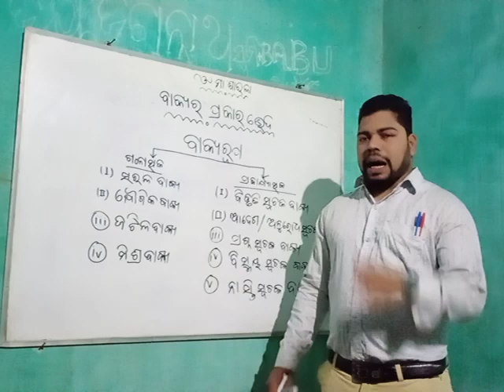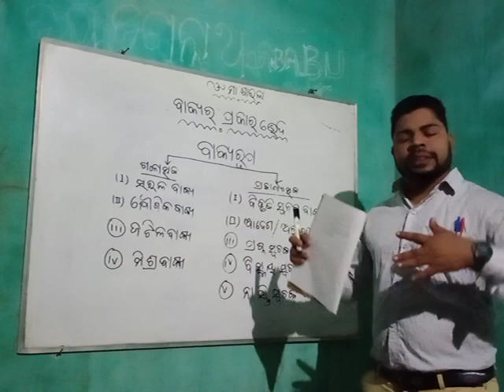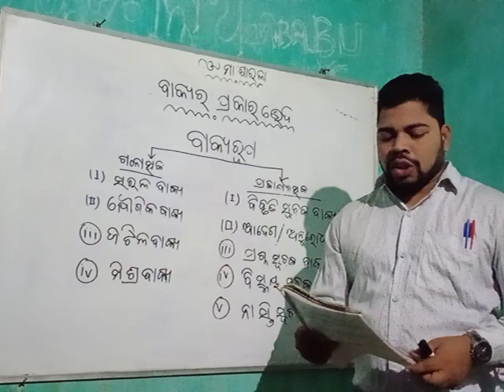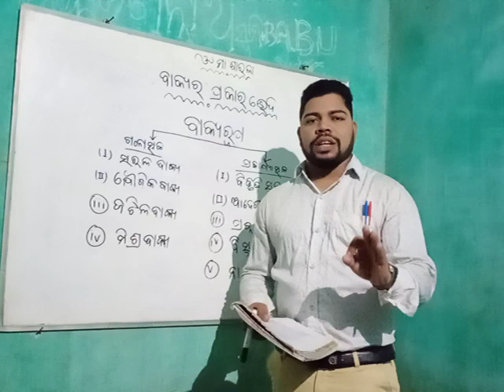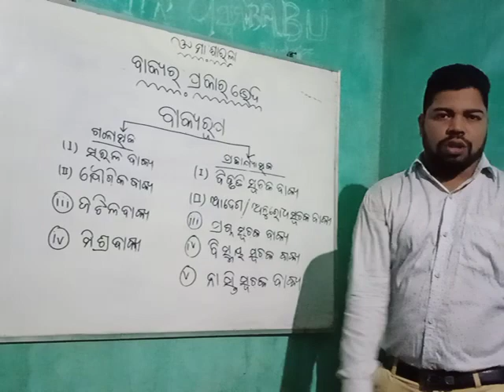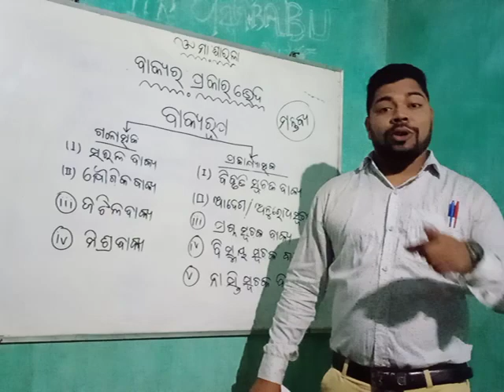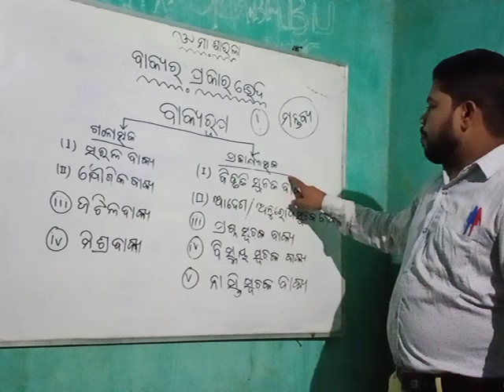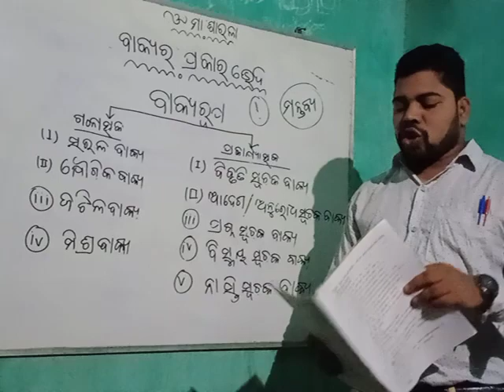ବାକ୍ୟ ର ରୂପ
ବାକ୍ୟ ର ଗଠନ ଭିତ୍ତିରେ ଏହାର ବିଭକ୍ତି କରଣ